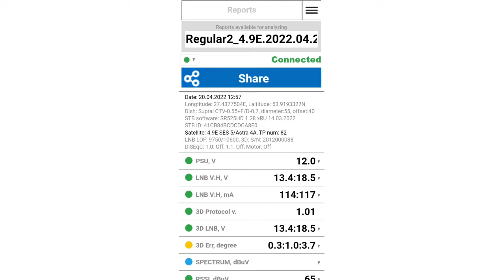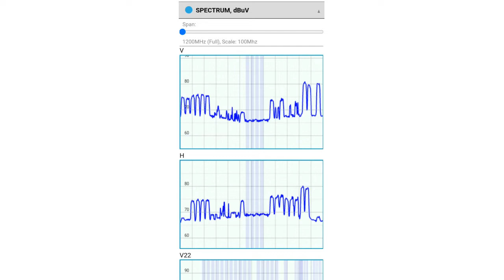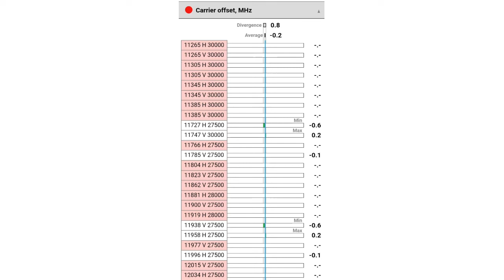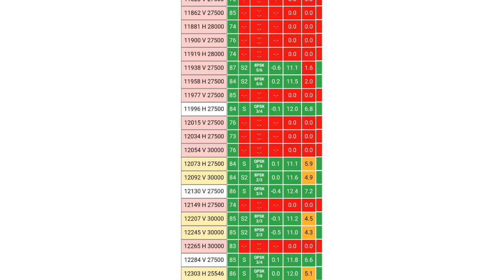Video manual - Part 7.7 - Satellite report options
In this video, we will show you what technical data you can receive in satellite signal report.

If you are interested in new DVB technologies, or if you want to know more about our plans, or if you have a question - please subscribe to our Youtube channel and join our Facebook group